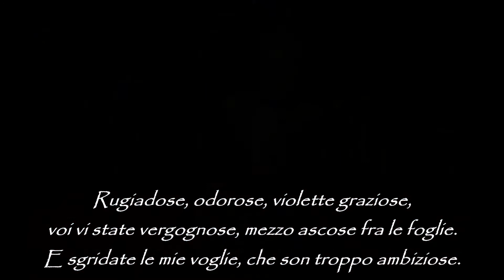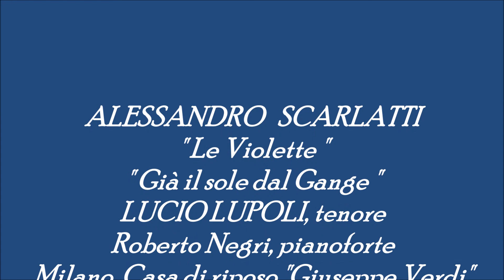LE VIOLETTE - GIA' IL SOLE DAL GANGE (Lucio Lupoli, 9 marzo 1991)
Alessandro Scarlatti, "LE VIOLETTE" e "GIA' IL SOLE DAL GANGE"
LUCIO LUPOLI, tenore
Roberto Negri, pianista
Milano, Casa di riposo "Giuseppe Verdi", 9 marzo 1991
Rassegna "Cantoforum - giovani voci a confronto"